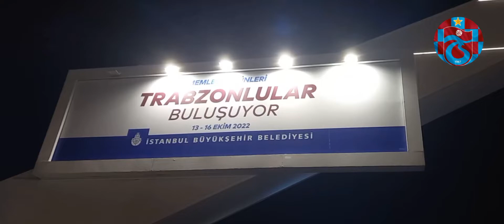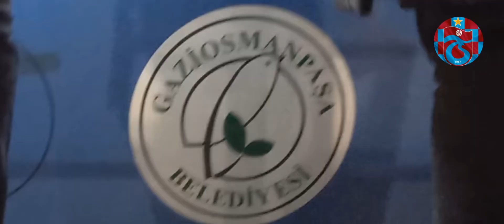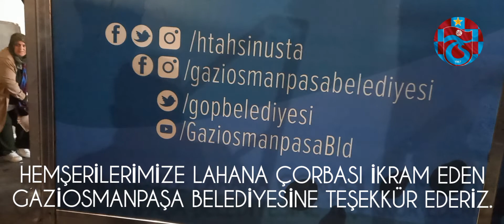Yenikapı trabzon günleri.